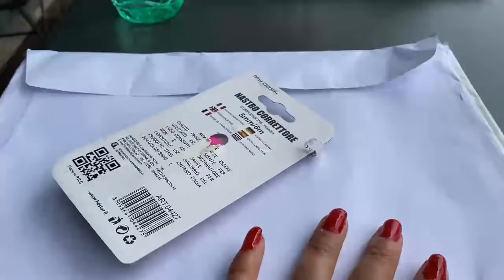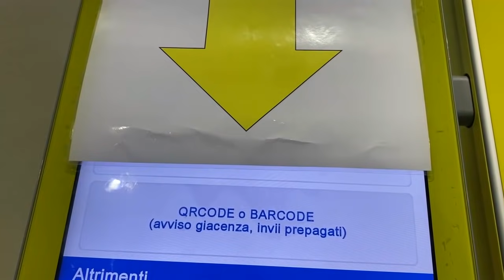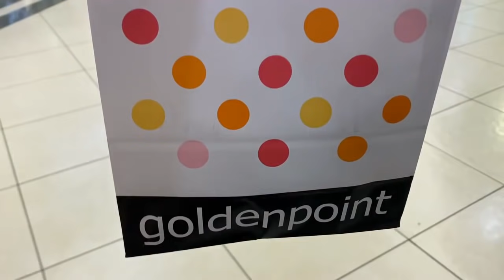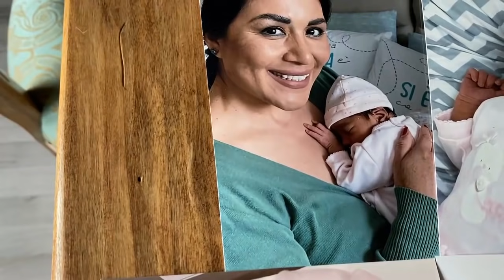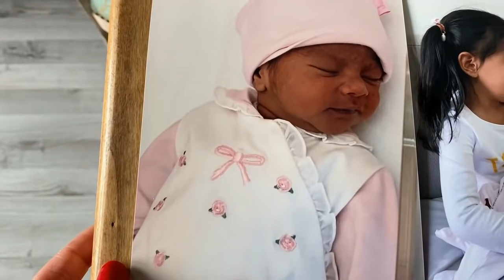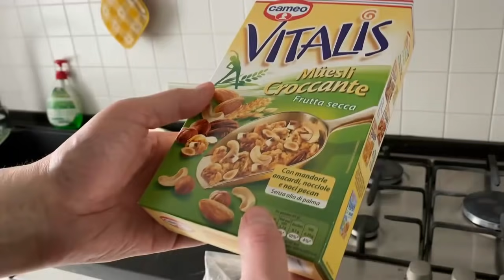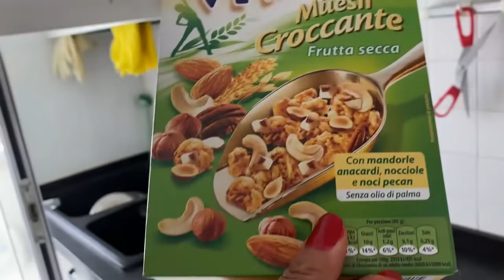#149 – Me voy de compras – Una peruana en Italia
Hola mi gente linda,les comparto un videito conde mí esposo me dedica su tiempo libre ya que el trabaja tanto como yo, en cuanto tenemos tiempo libre nos dedicamos un poco para nosotros y tratamos de pasarlo lo mejor posible.